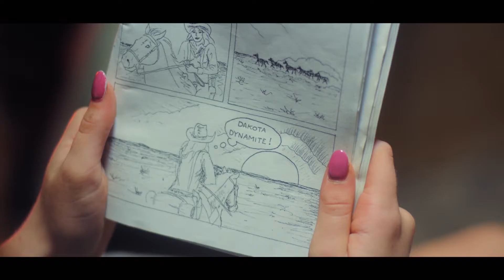Dakota Dynamite | Official Trailer | by Valerio Burli (2019)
Distributed by Red Couch Pictures